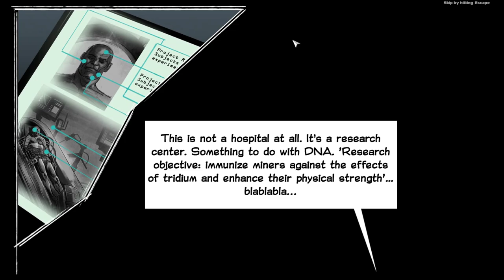Gray Zone | Full Game - Gameplay - Infinite Ammunition {Max Graphics setting}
Gray Zone is best described as Men of War meets Commandos in a futuristic coat. It's an odyssey of a slave who turned against his masters. Use stealth or direct combat in a squad-based encounters. Expect memorable characters, fun dialogues and lots